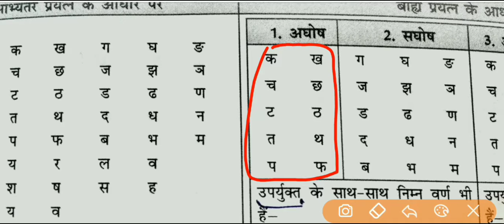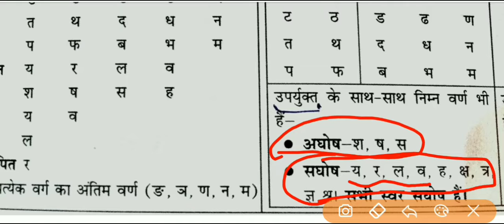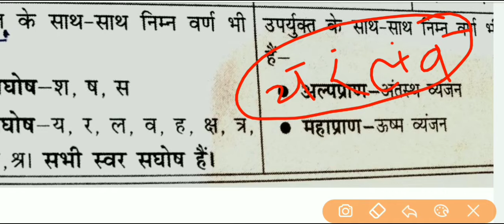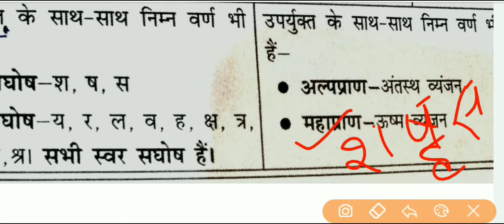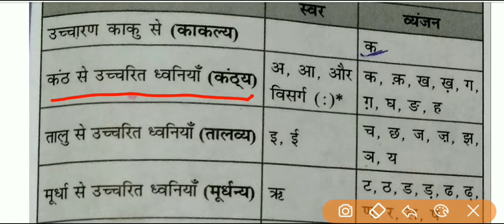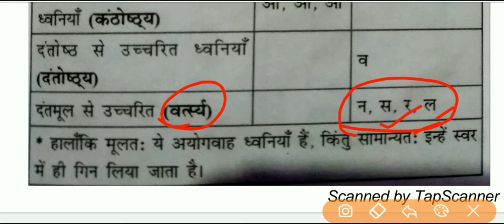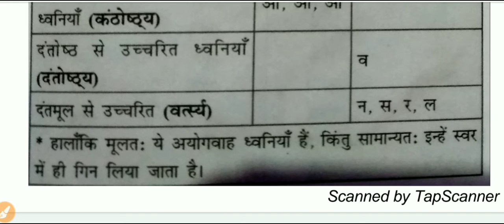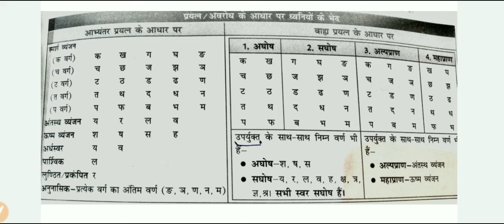वर्णमाला part-3# SI/group'C'/CTET/UTET/TGT/PGT/ and all hindi exams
वर्णमाला part-3